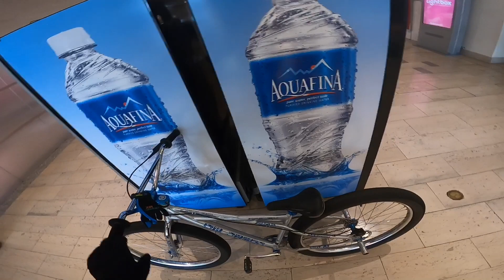WHEELIES IN MALL PARKING GARAGE!!